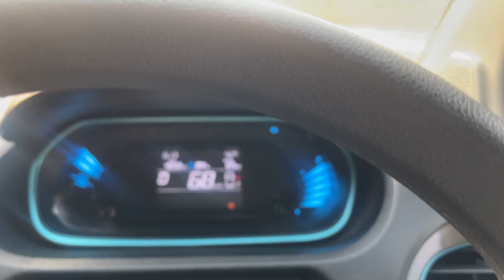Full enjoyment 😉 summing pool 🏊‍♀️ || worth 12 lake rupes 500sq feet pool || namityadav